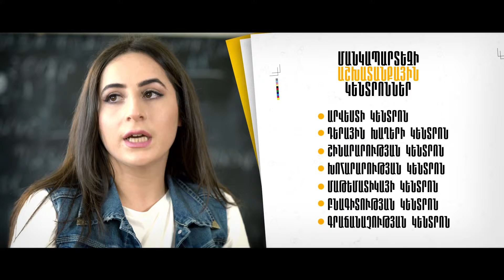Ծնողական կրթության անկյուն - Մանկապարտեզի աշխատանքային կենտրոններ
Վորլդ Վիժն Հայաստանի Գեղարքունիքի մարզի գրասենյակը պատրաստել է տեսաֆիլմերի շարք, որոնք կօգնեն ծնողներին՝ առավել գրագետ կազմակերպել իրենց երեխայի կրթությունն ու նպաստել երեխայի զարգացմանը: